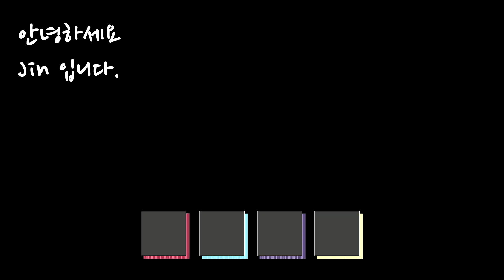파프리카 Paprika 재배 - 말레이시아 도시농부, 베란다 농부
안녕하세요 Jin 입니다.

도시농부, 베란다 농부 Jin 입니다.
지난번 멜론에 이어서, 이번엔 파프리카를 키워서 먹어 봤습니다.
요리하고 남은 씨앗들 말려서 키웠고요.
비가 잘 와주니 물도 몇번 안주고 ,수정도 해줄 필요 없고 키우기 정말 쉽네요.
마트에서 파는 것 처럼 열매가 크지는 않지만 비료, 농약 하나도 안준 완전 유기농이지요.
아이들이 채소 자라는거 보면서 정말 좋아 하고요.
요즘처럼 이동이 쉽지않은 락다운 기간에 아이들과 함께 하기 딱 좋은 활동 같아요.
여러분들도 채소에서 나온 씨앗들 버리지 말고 한번 키워보세요~~

항상 건강하시구요~ 감사합니다.